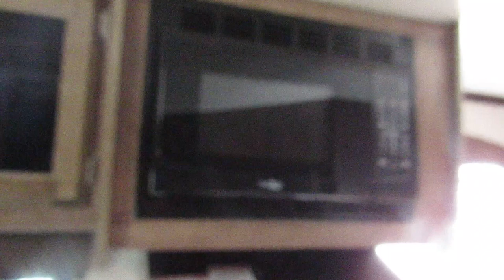2018 Jayco Jay Feather X19H- New Travel Trailer For Sale - Fridley, MN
Stock 9635

Hilltop Camper and RV Fridley
7810 University Ave NE